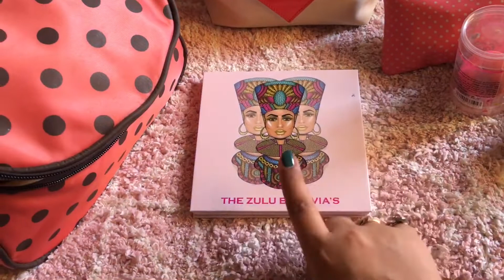PACK WID ME 👜/ what’s in my travel bag ......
Dont forget to like share & subscribe to my channel for latest uploads from pakistan .in this video i will show u how to pack your makup & travel bag soon i will be posting some more videos of my full makup collection and vlogs in pakistan .